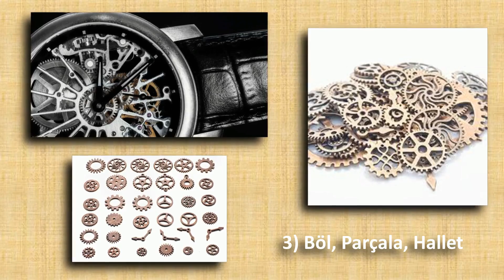YARINCILAR / ERTELEYENLER HELAK OLDU !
Video İçeriği:
00:00 Giriş fragmanı
01:00 Erteleme ile ilgili günlük hayattan örnekler
02:52 Erteleme sebepleri
03:50 Ertelemeye benim çözüm yöntemim: 10 saniye kuralı
06:05 Anneannemin sözleri
06:30 Aristo-Sokrates ve Akrasia
07:20 Ertelemenin bilimsel sebepleri
08:45 Erteleme hastalığına 3 çözüm önerisi
10:45 Yarın yaparım deme ! (Mevlana)
11:45 Keşke kelimesine savaş açmak
           Fatih Akarcalı